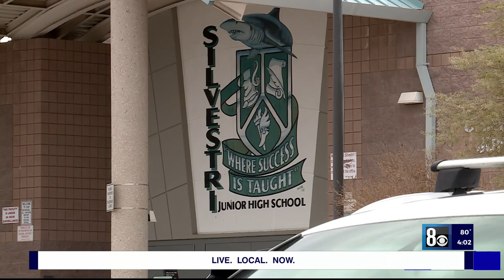Las Vegas junior high school investigates image of racial slur on whiteboard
Parents and guardians received a letter Tuesday from a south Las Vegas middle school notifying them of an investigation into a racial incident.